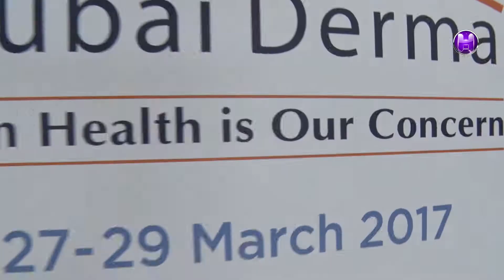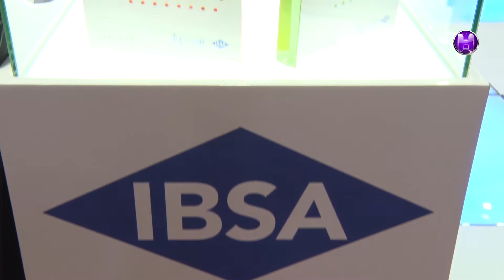Zaid J. Alkindi - PRO DERMA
Jaid J. Alkindi
PRO DERMA